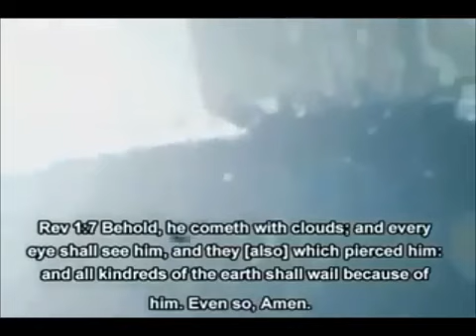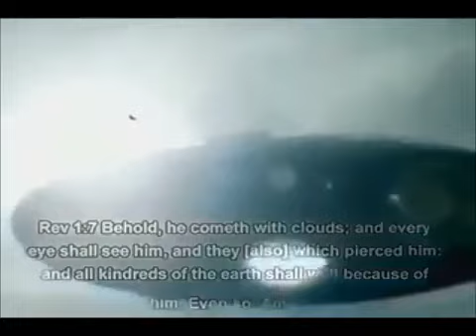The chariots of the most high!!! Esau nightmare..